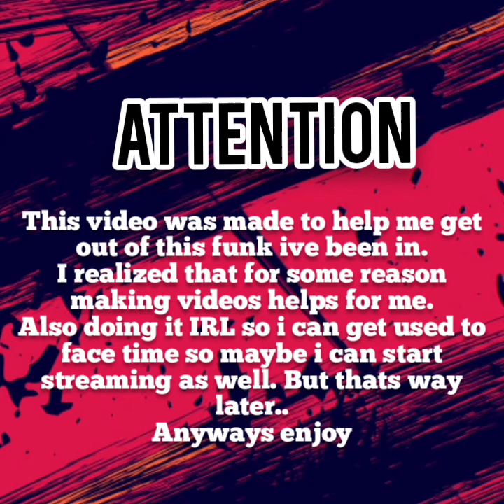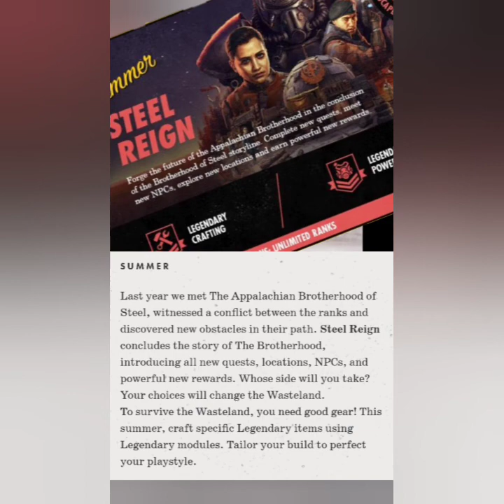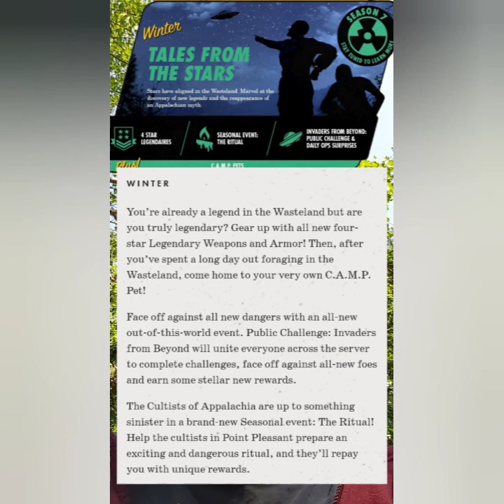The Atomic Show: Life Fallout76 and Rainbow Bagels. video to help me get back up and out of my funk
Making videos seems to help me get out of deep funks i find myself getting into.
Soni make a video about whats going on in real life, my thoughts on the future of fallout 76, and my kids love of rainbow bagels and walmarts conspiracy technique to turn kids into crazy people without thier rainbow bagels...

0:00 start
1:16 life
3:33 fallout 76
6:45 thoughts on future of the road map
12:30 Rainbow bagel and the walmart evil plan with them

SONG USED IN THIS VIDEO IS NOT OWNED IN ANY WAY BY ME SO GO CHECK OUT LEONBRATTMUSIC he is phenomenal and his originals are beyond!

original song by afroman because i got high.